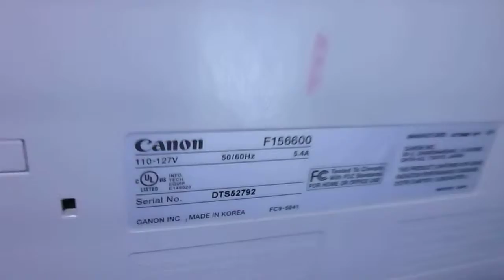D420 print out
a record of the defective D420 printer printout.